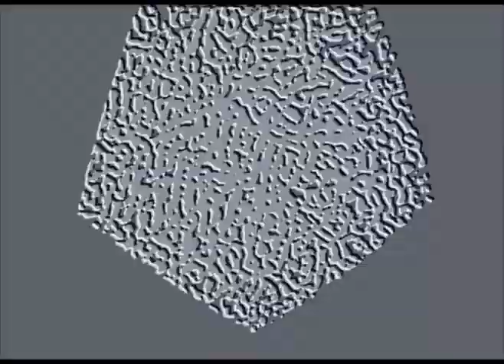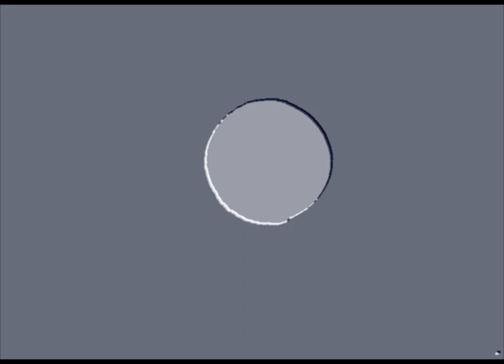PROCESIÓN SUBTERRANEA - Underground Procession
Fractal Type Images by Camera Feedback, originally in VHS. Edited in Adobe Premiere.
Music and Video by Miguel Angel Danzi